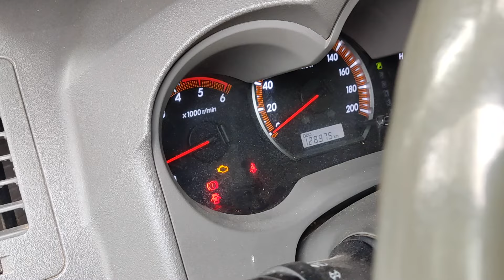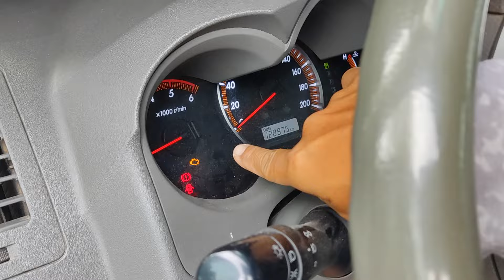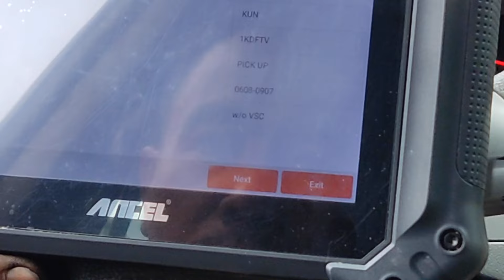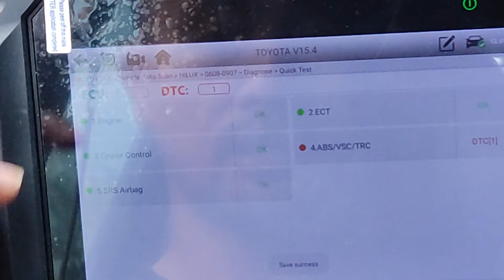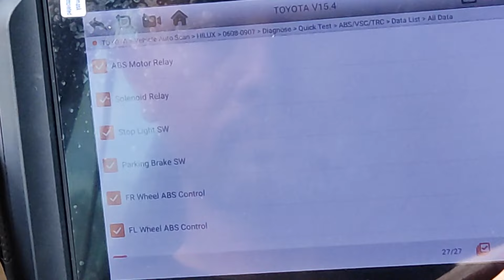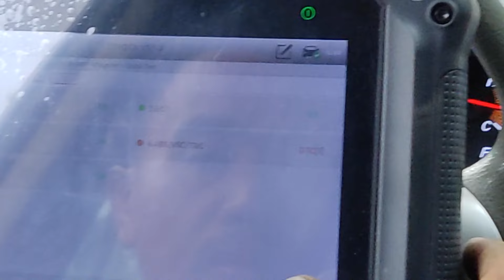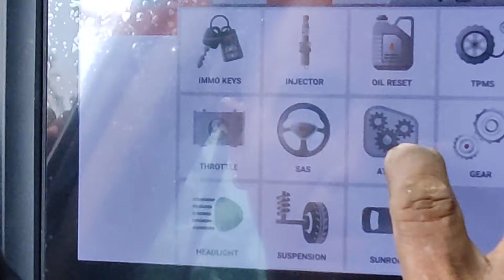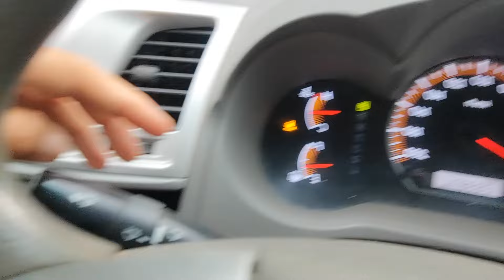Engine Check light on. Toyota Hilux.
After changing my fuel filter, the engine check light turned on on the dashboard. I am aware that in the island it is easy to get "dirty" diesel due to storage system, etc.